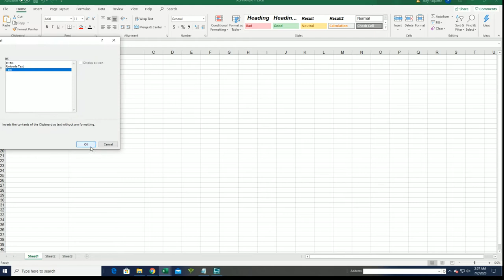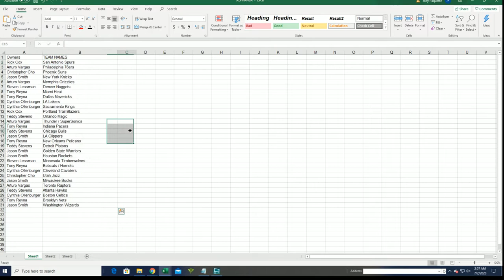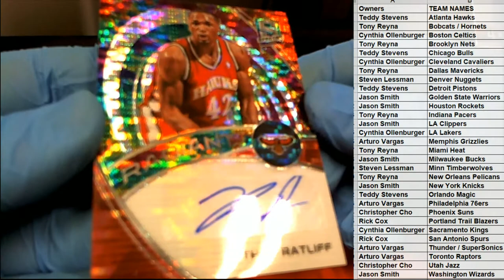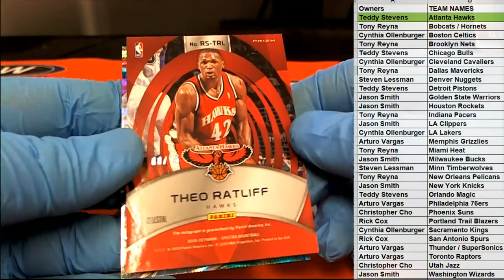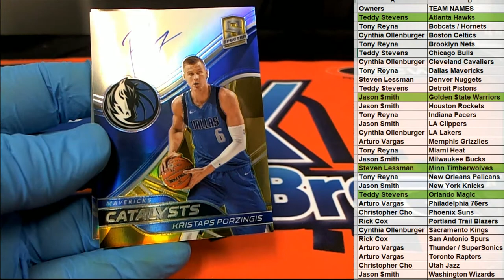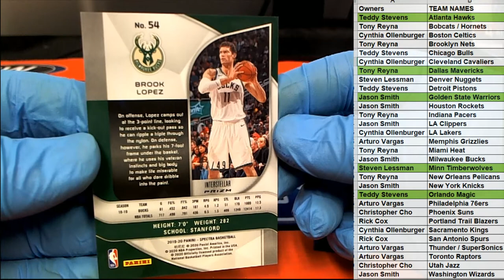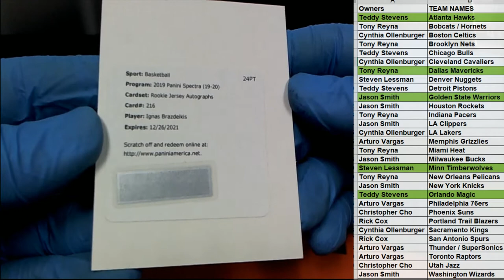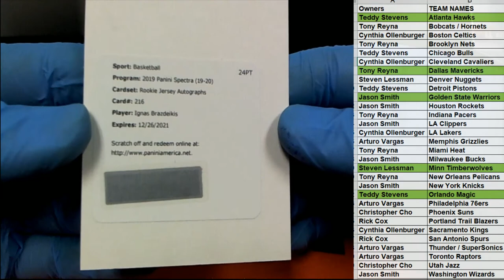2019 20 Panini Spectra Basketball ID 20SPECTRABSK107